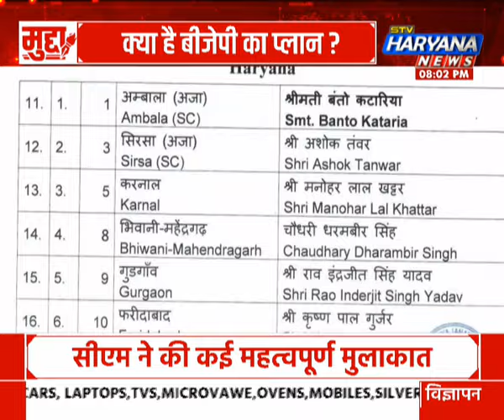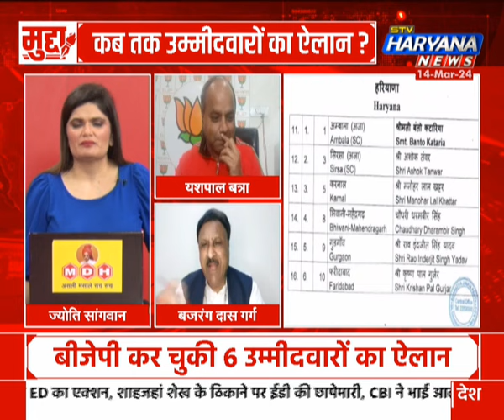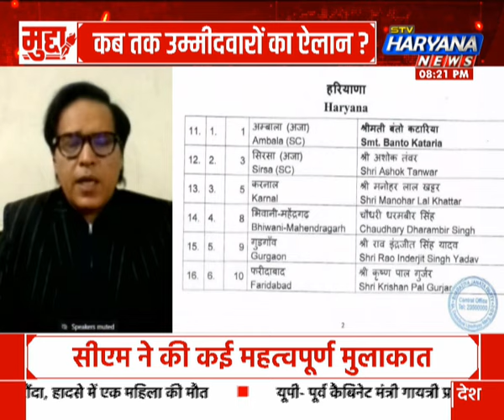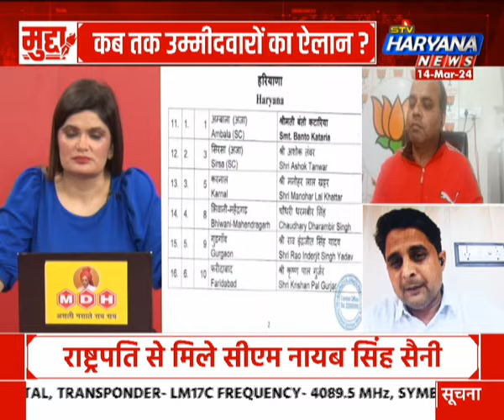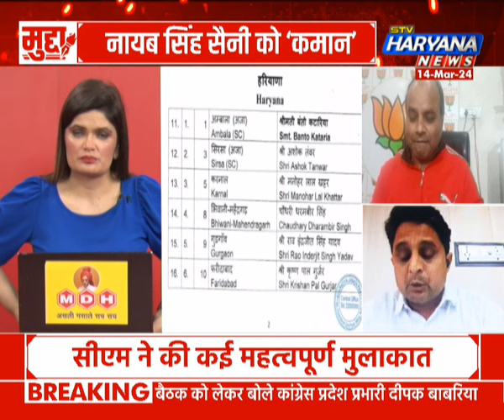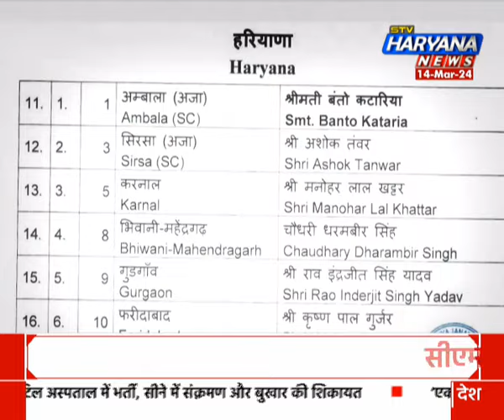हरियाणा में कब होगा उम्मीदवारों का ऐलान?, क्या 10 सीटों पर खिलेगा ‘कमल’?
लोकसभा चुनाव को लेकर जल्द ऐलान होने जा रहा है सभी दल चुनावी तैयारियोंको रफ्तार देने में जुटे हैं. उससे पहले नए सीएम के साथ बीजेपी सभी दस सीटें जीतने का दावा कर रही है.